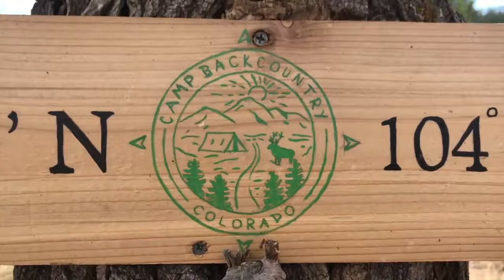HRCA Camp Backcountry